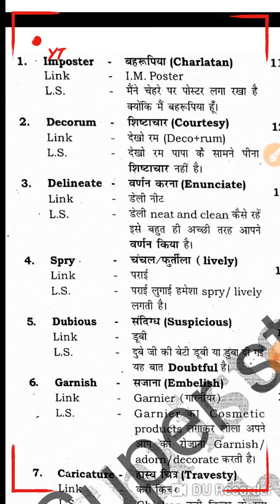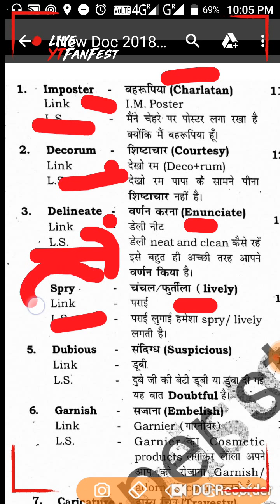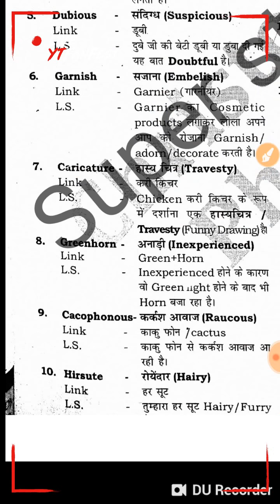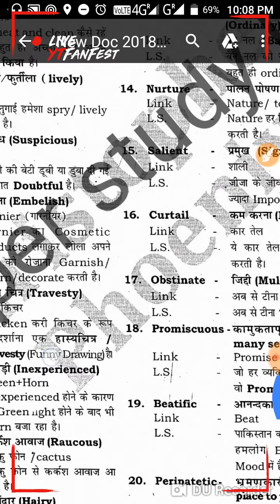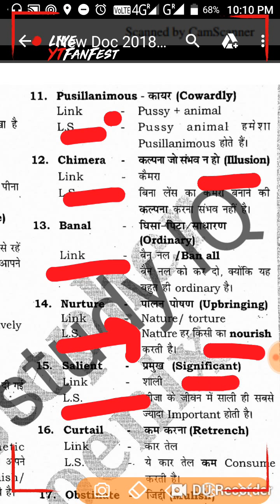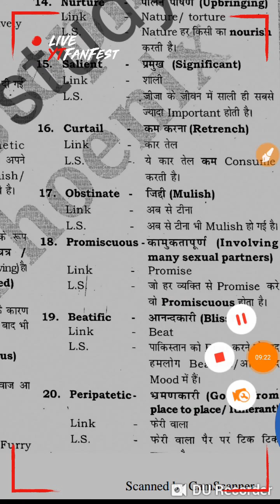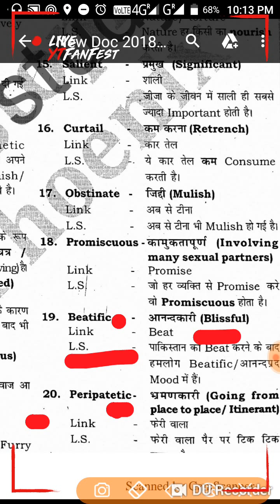VOCABULARY MNEMONICS | ROOT WORDS ENGLISH | SESSION 14 | SSC , SBI , CBI , POLICE , IBPS,LDC,LIC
Best Tips for SBI, IBPS, Bank PO, SSC, RBI, GRE, GMAT, CAT - Vocabulary - Mnemonics and - Root Words Learn about link sentence, prefixes, suffixes, and roots
A unique trick to learn Vocabulary.
Synonyms and Antonyms tricks (कभी नहीं भूल सकते) FOR ALL GOVT. EXAMS

Distance must not be the barrier in accessing quality education. This has been the idea behind launching our online course. Study Hard, God Bless you.

Super_study_IQ is a premier institute that imparts specialized education to the students The Videos With Your... friends and social media.